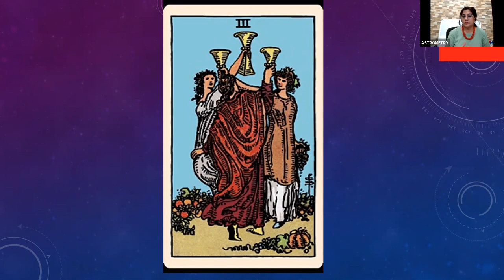Professional Tarot Course | lecture 25 | Cards - 3 of Cups